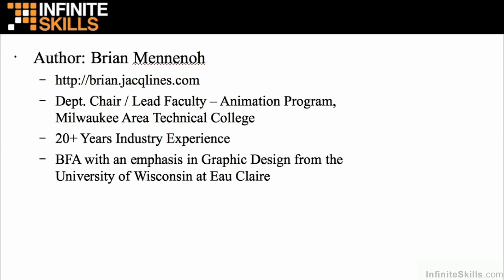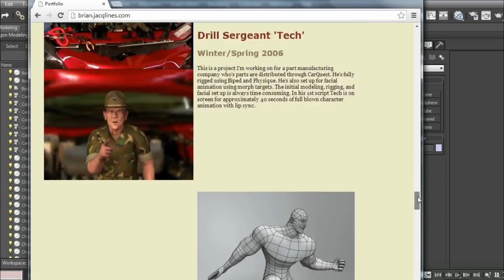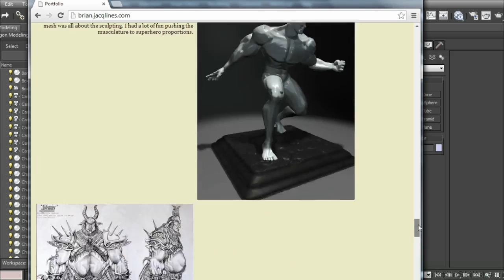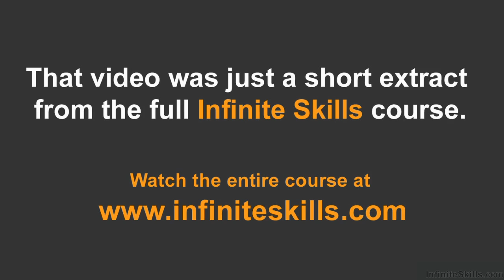Autodesk 3ds Max 2015 Tutorial | About The Author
Want all of our free Autodesk training videos? Visit our Learning Library, which features all of our training courses and tutorials

More details on this Autodesk 3ds Max 2015 training can be seen This clip is one example from the complete course. For more free Autodesk tutorials please visit our main website. YouTube